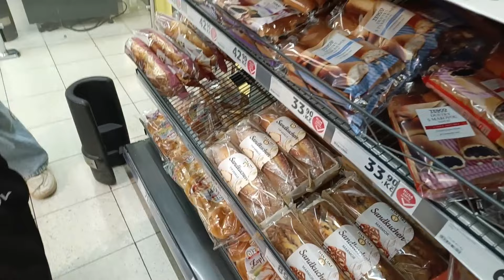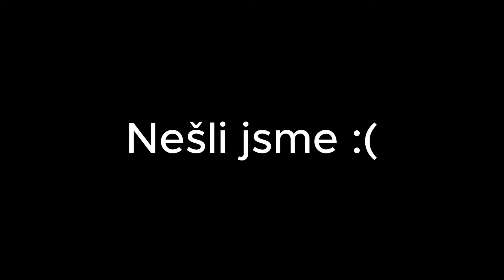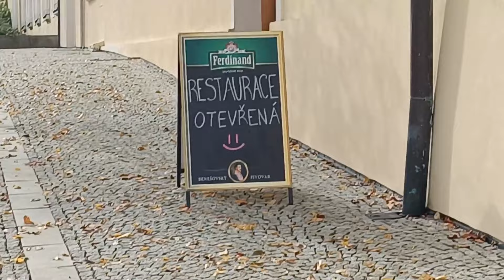Tak toto je nejlepší...